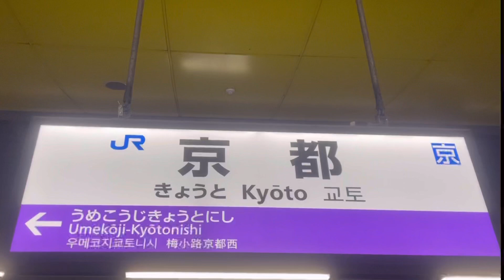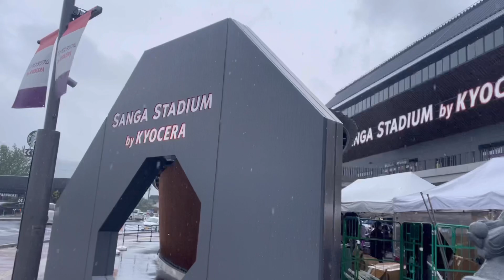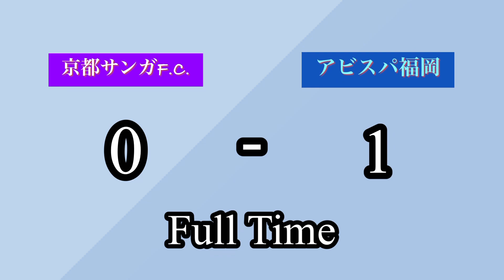[J1第10節]京都サンガ観戦日記[アビスパ福岡] Kyoto vs Fukuoka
今回は第10節のアビスパ福岡戦です。
惜しい試合でしたが決して下を向く内容ではありません！
次の名古屋戦勝てるように応援しましょう！